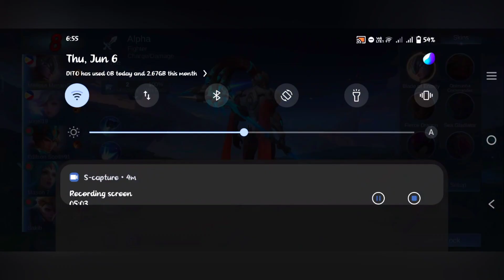MOBILE LEGEND NI MIMI | KARUGTONG NG MORE PRACTICE